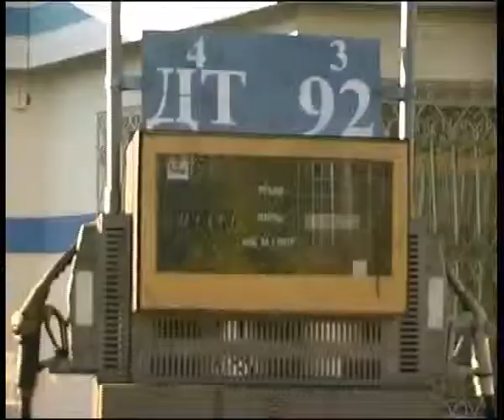Fuel 3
Алексей Челейкин - Топливо 3, Alexey Cheleykin - Fuel 3 .